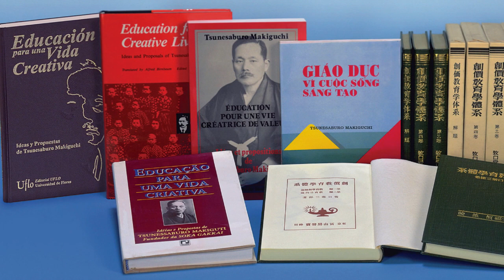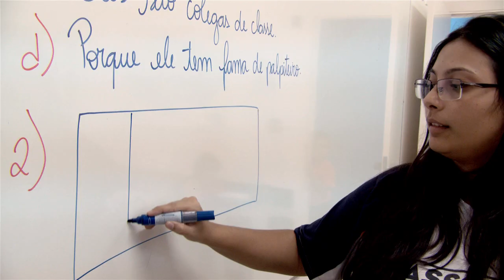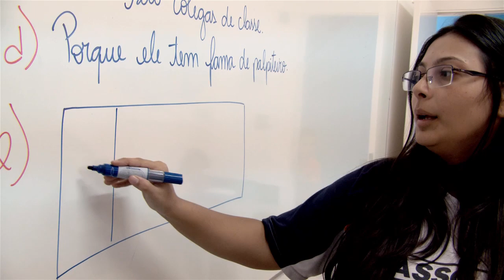85 anos da Soka Gakkai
Vídeo produzido para a Sessão Solene alusiva aos 85 anos da Soka Gakkai, realizada na Assembleia Legislativa do Estado de SP em 9 de novembro de 2015.